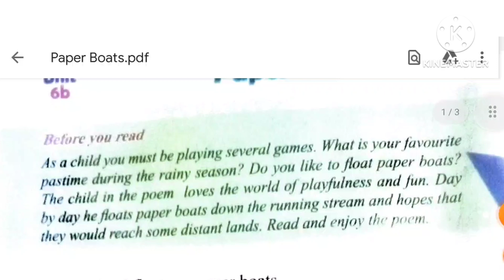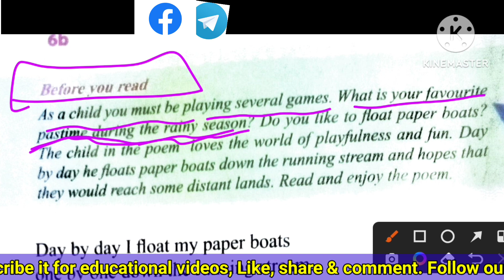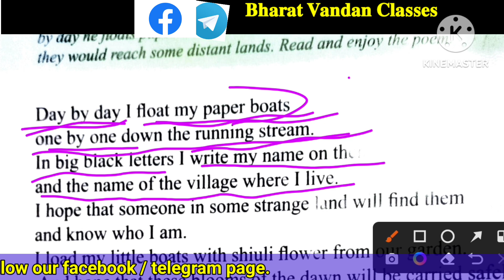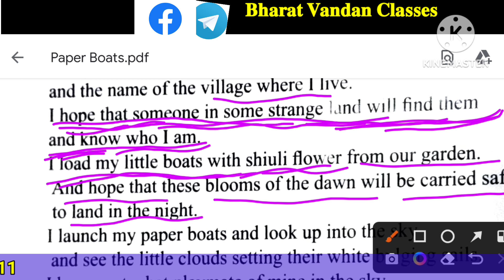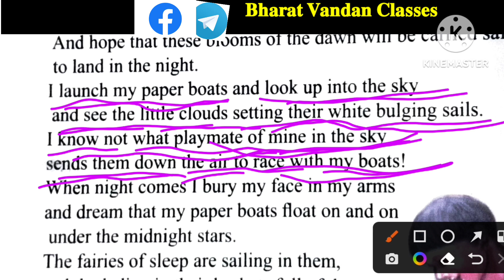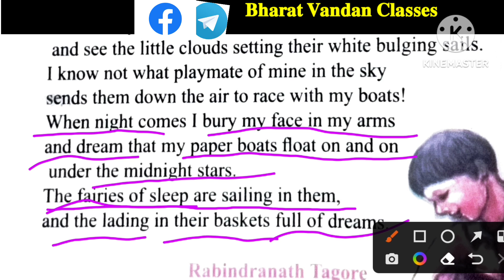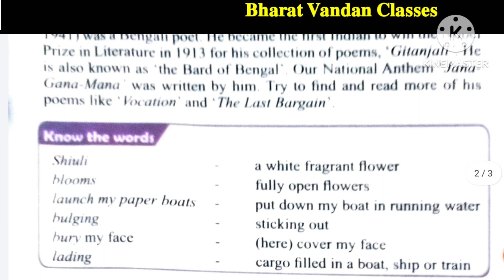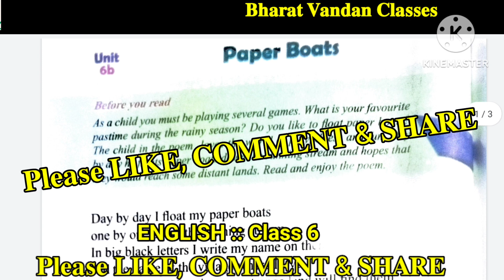Paper Boats poem by Rabindranath Tagore Hindi Explanation JCERT ENGLISH CLASS 6 Unit 6b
𝓐𝓪𝓹 𝓱𝓪𝓶𝓼𝓮 𝓱𝓪𝓶𝓪𝓻𝓮 𝓕𝓪𝓬𝓮𝓫𝓸𝓸𝓴 𝓹𝓪𝓰𝓮 𝓪𝓾𝓻 𝓽𝓮𝓵𝓮𝓰𝓻𝓪𝓶 𝓶𝓮 𝓳𝓾𝓭 𝓼𝓪𝓴𝓽𝓮 𝓱𝓪𝓲𝓷.
𝗔𝗮𝗽 𝗽𝗹𝗮𝘆𝗹𝗶𝘀𝘁 𝗺𝗲 𝗰𝗹𝗶𝗰𝗸 𝗸𝗮𝗿𝗸𝗲 𝗮𝗽𝗻𝗲 𝗽𝗮𝘀𝗮𝗻𝗱 𝗸𝗲 𝘃𝗶𝗱𝗲𝗼 𝗱𝗲𝗸𝗵 𝘀𝗮𝗸𝘁𝗲 𝗵𝗮𝗶𝗻.
TᕼᗩᑎKՏ !
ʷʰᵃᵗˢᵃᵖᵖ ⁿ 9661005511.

JCERT ENGLISH CLASS IV
SUNSHINE  IV
English Textbook Class 6

The paper Boats poem by Rabindranath Tagore.
The paper Boats  in English
The paper Boats poem in HINDI
JCERT ENGLISH CLASS 6

Credits :- Google & other sites for photos and videos. I'm thankful to them.
Thanks !